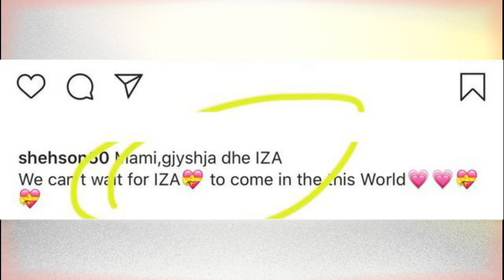Mësohet emri që do pagëzohet fëmija Mc Kreshës